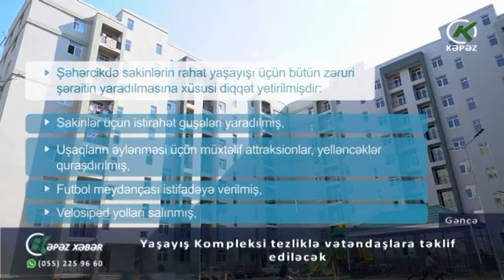Yaşayış Kompleksi tezliklə vətəndaşlara təklif ediləcək